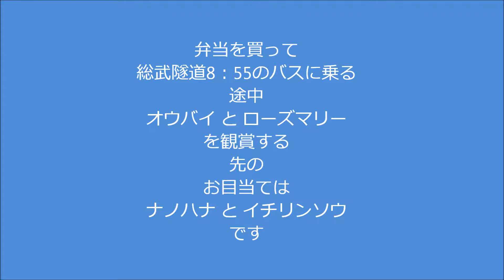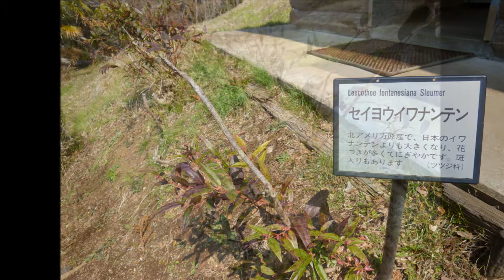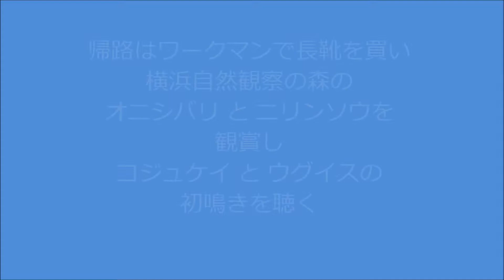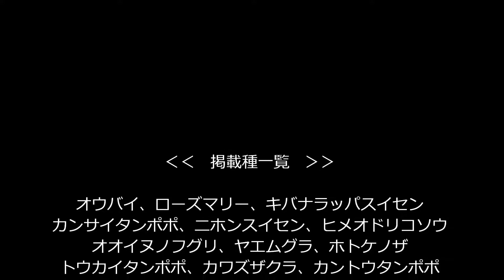吾妻山公園H260316菜の花・富士山・一輪草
東海道線の二宮駅の前にある吾妻山公園の初春の景観です。菜の花畑葉見事な満開でした。その先の富士山も期待通りに見えましたが、春霞の中で綺麗な写真にはなりませんでした。イチリンソウの開花を期待していたのですが未だでした。3種類のタンポポが観られるのもここの特徴です